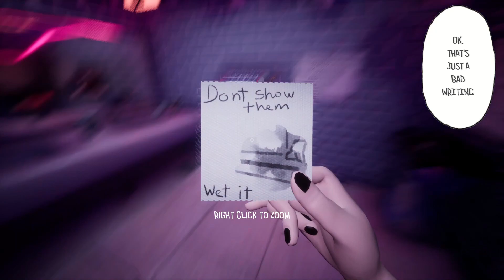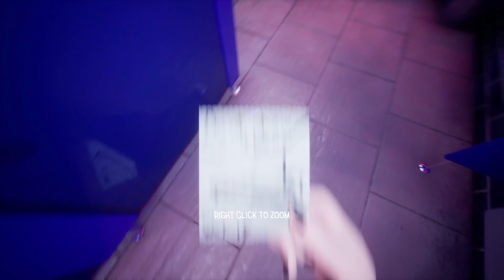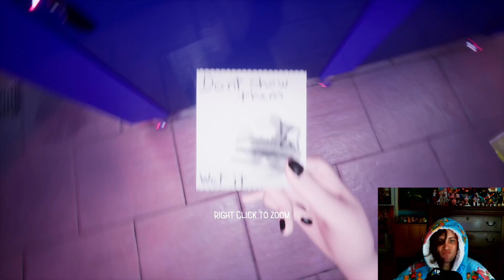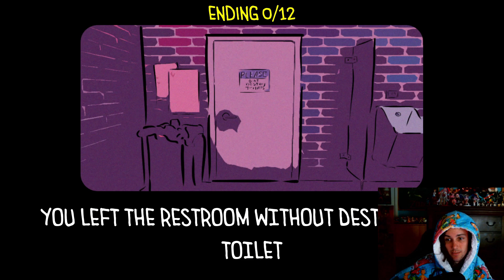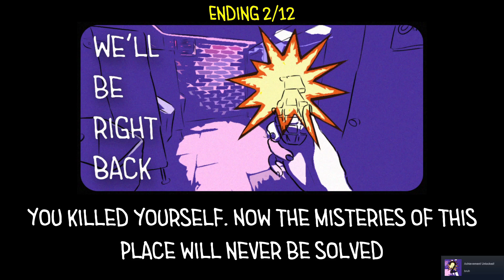Flushing Bones and Sanity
All 7 endings in the demo included in this 'lose yourself' deal.